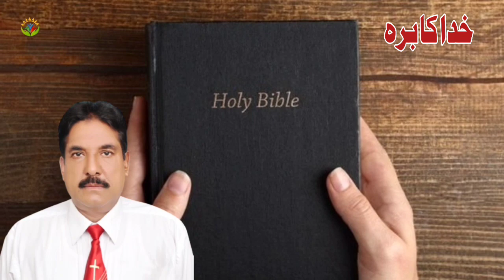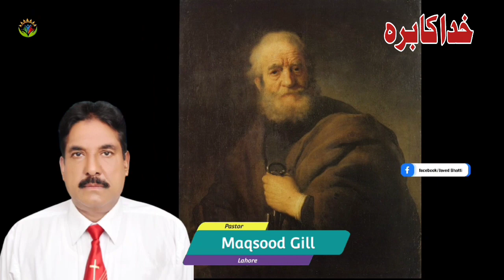Khuda Ka Bara / By Pastor Maqsood Gill / Hindi Urdu Bible Sermon